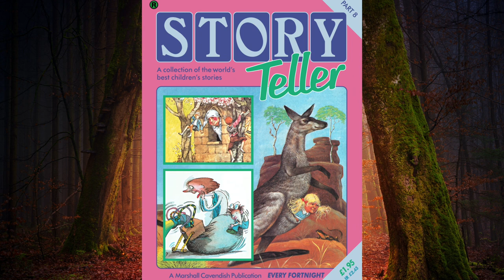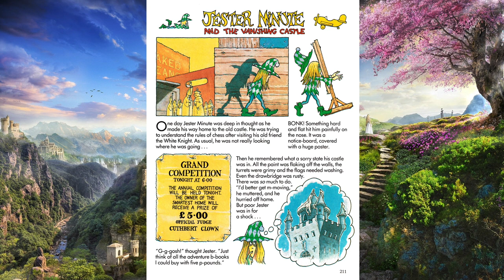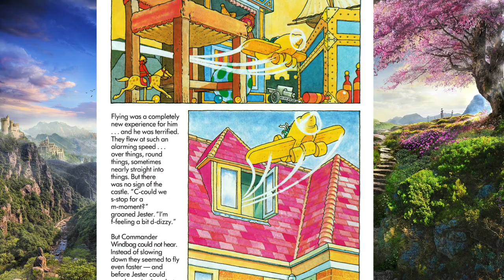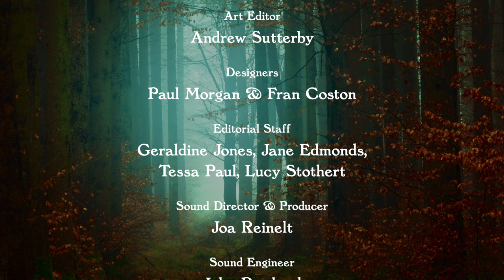Story Teller Part 8: Jester Minute & the Vanishing Castle (Part 1) (Magazine & Tape)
Jester Minute and the Vanishing Castle (Part 1):
It's up, up and away for the little court jester as Peter Wingham takes our hero out into the garden in search of his missing home. Written and illustrated by Peter Wingham, narrated by Nigel Lambert and music composed by Richard Harvey, Johnny Pearson & Keith Nichols.